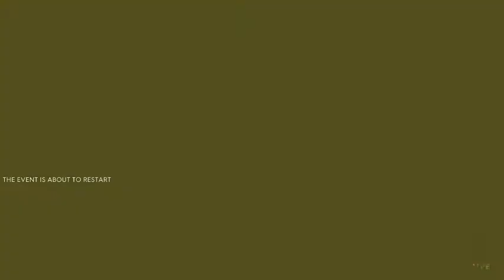DeLorean Street Racing and Chevy Camaro Drifting - The Crew 2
Here are two of the finest cars in the history of the auto industry.  The DeLorean was once used in the "Back to the Future" movie that was once used by Marty McFly.  He had a good role in the movie as he hated Mr. Biff so much throughout the plot of the story.

On the flip side, I have purchased a Chevy Camaro which has some drifting capabilities that will collect me some style points in some competitions in "The Crew 2."

WhatiFRacing
RealRadman
WindVow8820

Photo Credits (Thumbnail):  (The Crew 2 Logo) - commons.wikimedia.org (Wikimedia Commons)